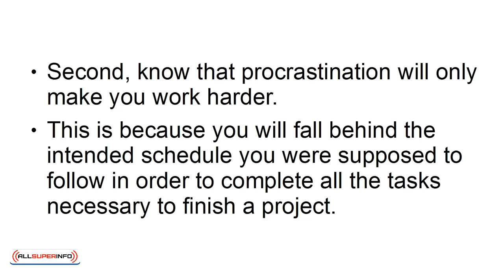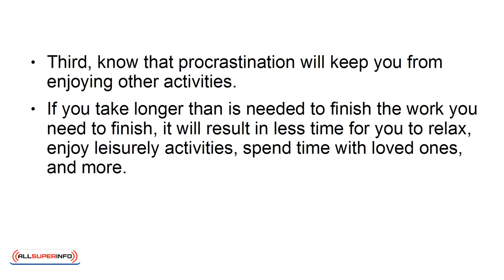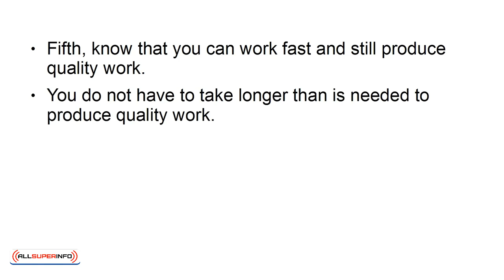10 5 Secrets To Overcome Procrastination